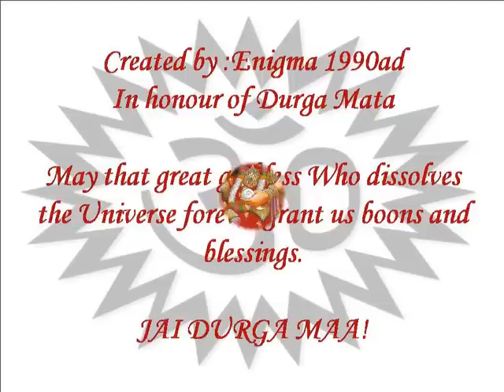Durga Bhajan (Durga Amritvani)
This is a very beautiful Durga Mata amritvani.
Durga Mata blessings to all and ENJOY!